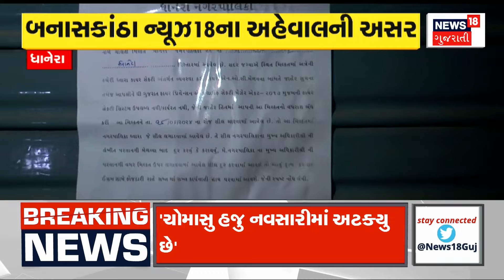Ahmedabad News: અમદાવાદમાં સ્કૂલવાન ચાલકોની હડતાળ સમેટાઈ | School van drivers | RTO | News18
The strike of school van drivers in Ahmedabad continued on the second day too...They demanded time for vehicle passing permits, then the strike ended in Surat.

અમદાવાદમાં સ્કૂલવાન ચાલકોની બીજા દિવસે પણ હડતાળ યથાવત...વાહન પાસિંગ પરમીટ માટેનો સમય આપવા માગ, તો સુરતમાં હડતાળ સમેટાઇ